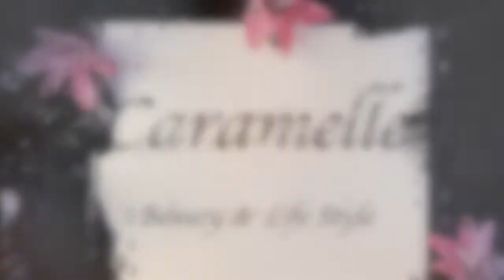Je me Transforme en Sirène ! / Halloween Mermaid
Hello

Voici mon Halloween look de cette année

Je ne voulais pas faire quelque chose de très effrayant et je voulais mettre des paillettes dans vos yeux lol

- Face strass: primark ( il y en a chez C idéale pour 1,90€)

-Palettes HUda Beauty : obession palettes verte et bleu

-base pour le teint : anticerne mac

- Hilighter : KKW et JLOxINGLOT

                                                                 Xoxo Caramelle 🌺